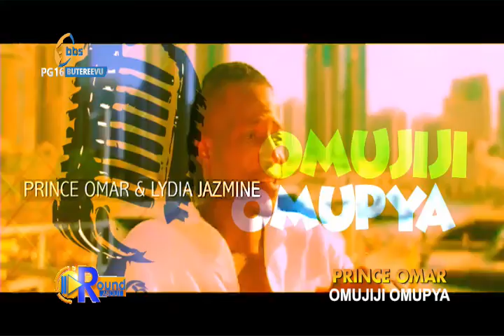Abtex ayasizza ebyama bya Chameleone agamba tamwesiga